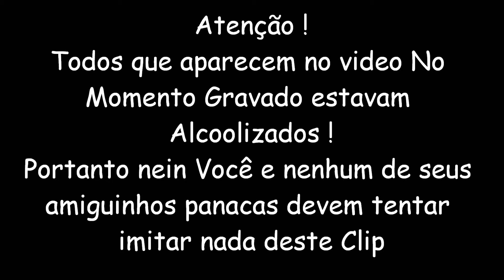LMFAO feat. Lil Jon - Shots (Cover Teen)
LMFAO feat. Lil Jon - Shots (Cover Teen) @Zack_McLovin @PeladoOficial